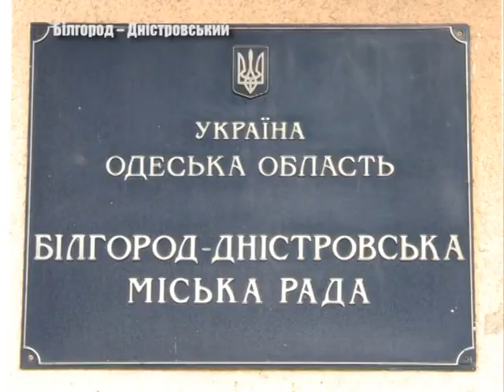Заходи на новорічні свята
Що приготувати, у чому зустрічати та що подарувати на Новий рік. Це не весь перелік питань, які турбують людство напередодні зимових свят. Де та  з ким свяикувати ніч чарівництва, теж важливо. У Білгород – Дністровській міській раді, заступник мера поділилась з представниками ЗМІ заходами запланованими на новорічні свята. Розлогіше в сюжеті Олени Малоіван.